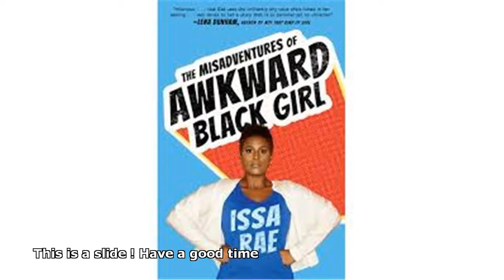issa rae 7th grade